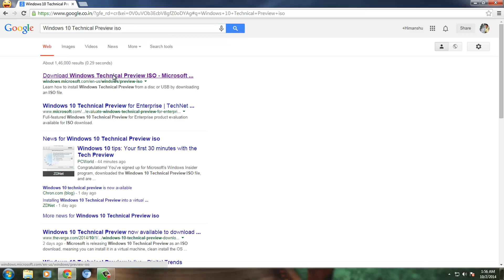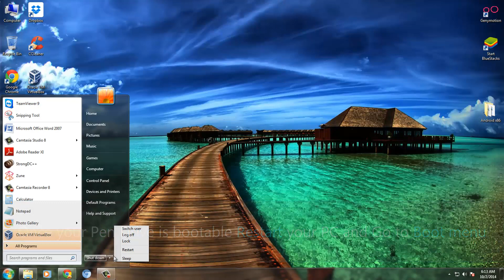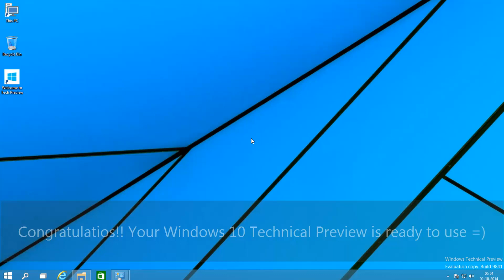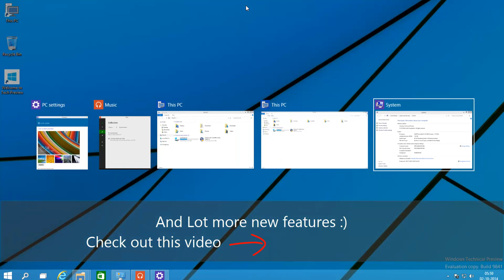How to Install Windows 10 Tech Preview [Easy][HD]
The purpose of this guide is to install Windows 10 Tech Preview.  The guide is divided into two parts, the first part talks about the preparation of the Flash Drive or a DVD drive and the later talks about how to install Windows 10 to the Machine.

Follow the steps to install Windows 10 in your machine

2. Download Power ISO :

To Make ISO image files from DVD or CD, you should install Power ISO application.

2. Install and Open Power ISO :
After Installing Power ISO, Run It as a Administrator and Goto ” Tools ” menu and Click “ Create Bootable USB Device “

3. Create Bootable USB Device :
Select The Source image file. i.e, Windows 10 Tech preview iso
Select Destination USB Device.
Select write method as USB-HDD
Click Start.

4. Once Bootable USB Pen Drive is Ready Restart your machine and Go to boot menu..Press F12 to go in the boot menu
(Boot menu hot key depends on your motherboard manufacturer)
Select USB-HDD or your USB drive

5. Now Follow the video instruction from

Note: This tutorial is about Clean installing Windows 10.
The most important thing to realize before performing a clean install of Windows 10 is that all of the information on the drive that your current operating system is installed on (probably your C: drive) will be formatted during this process. That means that if there's anything you want to keep you should back it up to a disc or another drive prior to beginning this process.

Or if you want to try Windows 10 on Virtual Machine then watch this tutorial: ***Coming Soon***

Comment if you face any issue